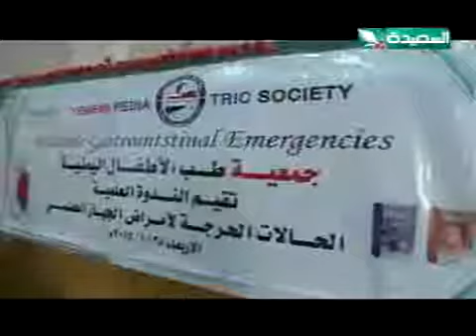حصاد السعيدة 29-1-2015م - ندوة خاصة للحالات الحركة لأمراض الجهاز الهضمي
تقرير - ندوة خاصة للحالات الحركة لأمراض الجهاز الهضمي - ضمن برنامج حصاد السعيدة الإخباري ليوم الأربعاء الخميس 29 يناير 2015م .